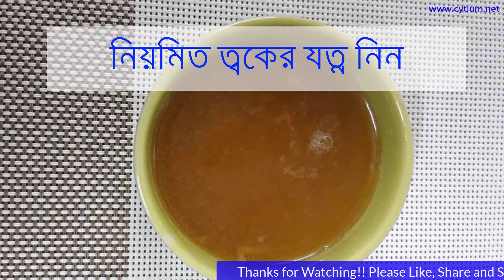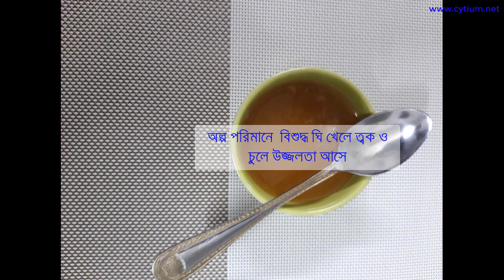Beauty Tips: Skin Care by Ghee ! ঘি দিয়ে ত্বকের যত্ন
ঘি শুধু রান্নার ক্ষেত্রেই নয়, রূপচর্চার ক্ষেত্রেও অত্যন্ত কার্যকরী।
রূপচর্চায় ঘি এর গুরুত্ব অনেকেরই অজানা, অনেকেরই ধারনা ঘি ব্যবহার করলে চুল পেকে যায়, ব্রনের মতো সমস্যা দেখা দেয়। একেবারেই না, এটা পুরোপুরি নির্ভর করছে, আপনি কীভাবে ঘি ব্যবহার করছেন এবং কতটা ব্যবহার করছেন তার উপর।

শীতকালে শুষ্ক ত্বকের সমস্যায় ভোগেন না, এমন মানুষ পৃথিবীতে খুব কমই আছেন । ঘি এক্ষেত্রে ম্যাজিকের মতো কাজ করবে। এতে ভাল ফ্যাটি এসিড রয়েছে যা ত্বকের কোষে আদ্রতা পৌছে দেয়। পরিমান মতো ঘি নিয়ে সামান্য গরম করে নিন। গোসল করার আধঘণ্টা আগে ৩-৫ মিনিট ভালোভাবে শরীরে মাসাজ করুন।